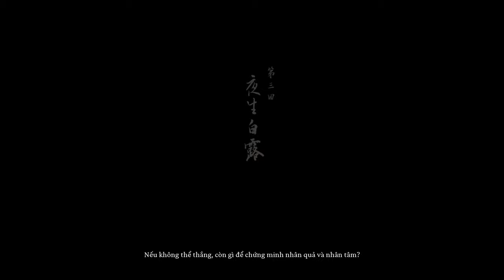HƯỚNG DẪN Black Myth Wukong | Walkthrough 100% Full Item | Chapter 3 | PHẦN 4 #7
SACOMBANK - - HOÀNG MINH MẪN - - 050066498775

MOMO - - 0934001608 - - HOÀNG MINH MẪN

NẾU CÁC BẠN MUỐN MÌNH CHƠI GAME GÌ XIN ĐỂ LẠI BÌNH LUẬN.